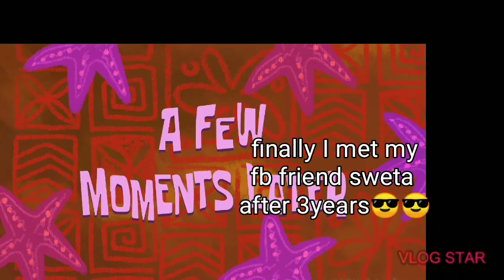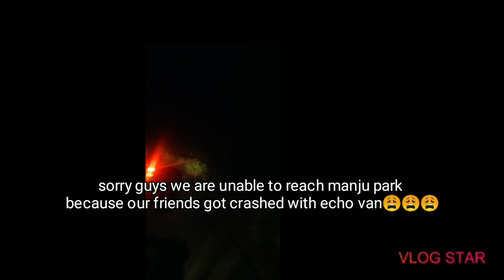19 April 2021